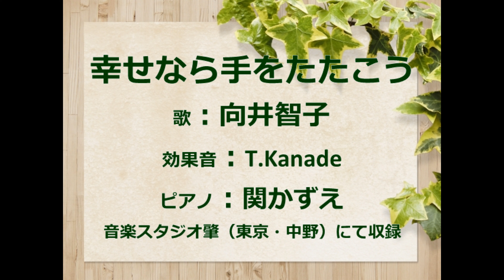幸せなら手をたたこう 歌：向井智子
1964年坂本九がリリースした「幸せなら手をたたこう」をお届けします。T.kanadeさんに　効果音をお願いしました。今回の収録では　ウクレレと口笛もご協力いただきました。関かずえさん・T.kanadeさんとの三人のセッションは「田舎のバス」以来です。順次お届けします。お楽しみいただければ、幸いです。